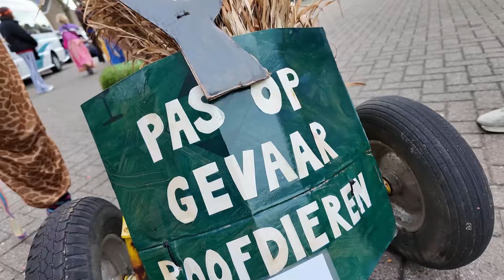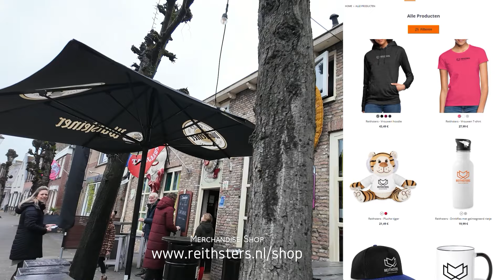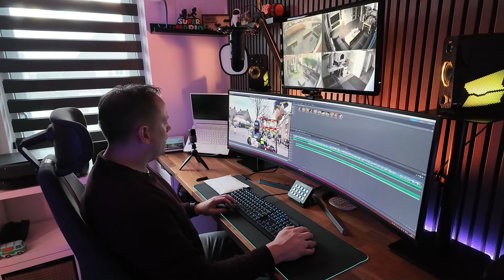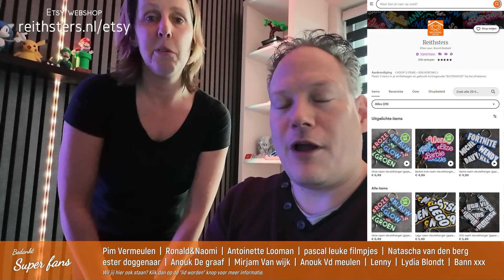NOVA IS VERANDERD IN EEN MUIS! 🐭 - CARNAVAL 2024 - VLOG #548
In deze vlog nemen wij jullie 2 dagen mee met Carnaval. Nova doet mee met de kinderoptocht en wij bezoeken de "grote" optocht. Namens ons: Alaaf! 🥳